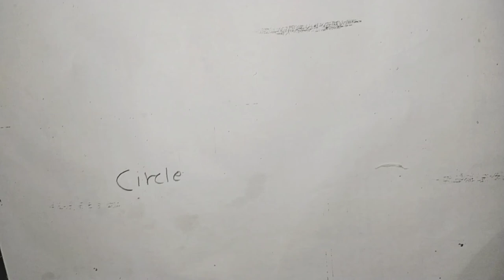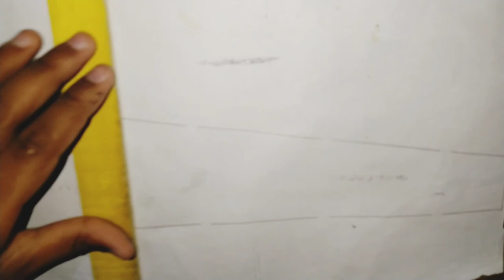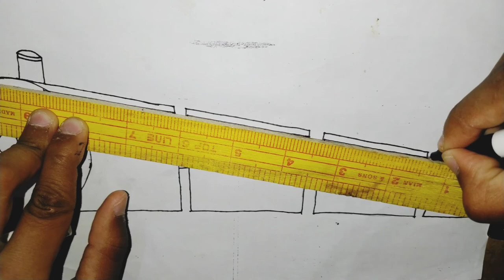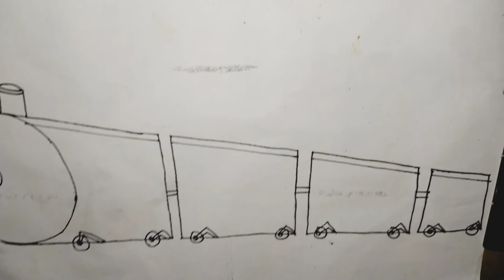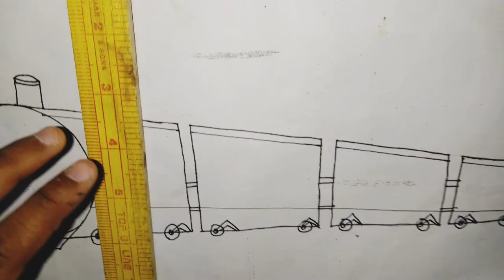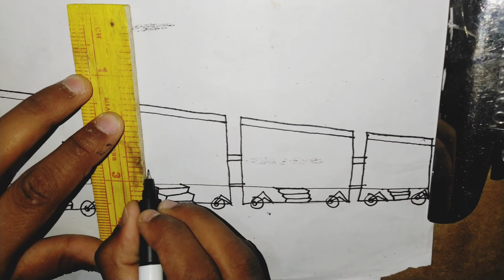step by step train drawing video very easy train drawing🤩🙀 | Draw and paint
Hellow dear, today I'm gonna teach you how to draw train drawing step by step. | Draw and paint